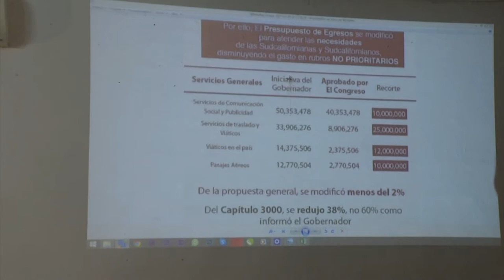TEE-BCS desestima infracción contra Armida Castro por proselitismo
TEE-BCS desestima infracción contra Armida Castro por proselitismo con recursos públicos.